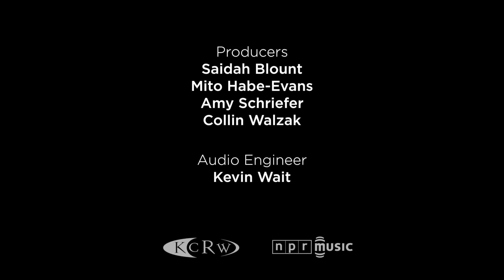Wild Nothing: NPR Music Field Recordings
When most people think of Palm Springs, visions of softly baked desert landscapes come to mind. However, upon arriving at the Palm Springs Aerial Tramway, we were warned that the temperature differential between the desert and the top cliff of the Chino Canyon was about 30 degrees — cold enough that it would require warm clothing and an adventurous spirit. But Wild Nothing singer-songwriter Jack Tatum and his tour players were game to load onto the rotating tram car and ascend to more than 8,500 feet above sea level.

Abandoning extraneous gear at the Tramway landing, both the band and our crew hiked down into the San Bernardino National Forest and then up onto a side of the Mount San Jacinto peak. With rapidly freezing hands, the band performed its song "This Chain Won't Break" for this Field Recording with a stripped-down assortment of instruments (two guitars, an amplified iPad, a bunch of dried tree pods turned into a makeshift shaker), giving this ode to a challenged relationship a much more nuanced, somber feel.

Once our feet were solidly back on the desert floor, the members of Wild Nothing were surprised to come across a group of fans who'd recognized the band from its recent Coachella performance. We toasted the chance meeting with some local wine and a random piece of sheet cake — and took the requisite Instagram pictures — before setting out for warmer climes. -- SAIDAH BLOUNT

CREDITS
Producers: Saidah Blount, Mito Habe-Evans, Amy Schriefer, Collin Walzak Videographers: Mito Habe-Evans, Gabriella Garcia-Pardo
 Special thanks to the Ace Hotel Palm Springs
Executive Producers: Anya Grundmann, Keith Jenkins